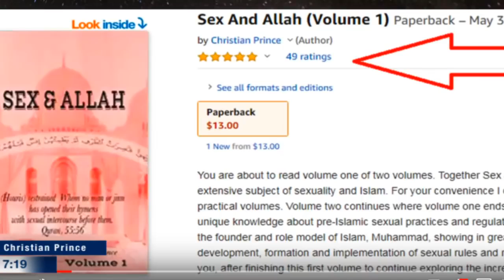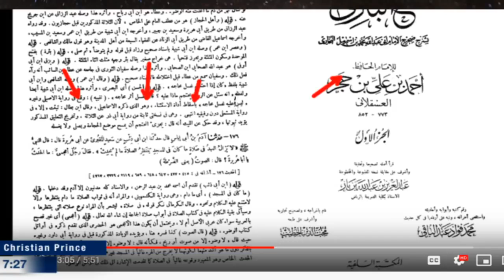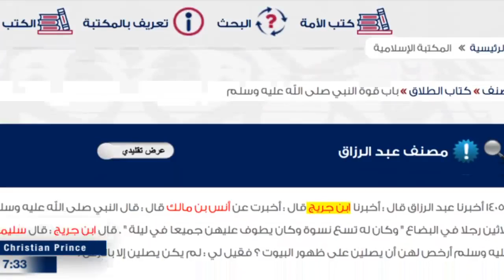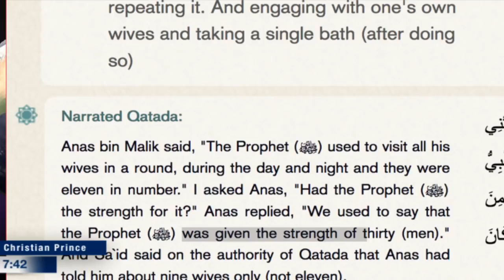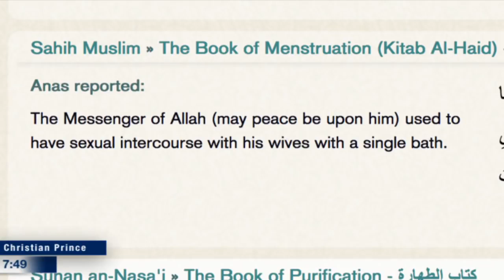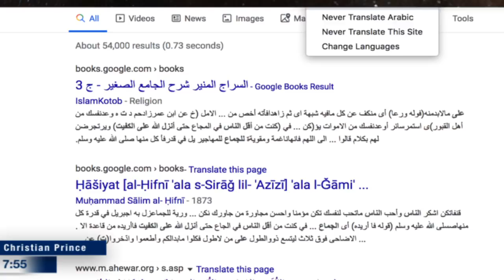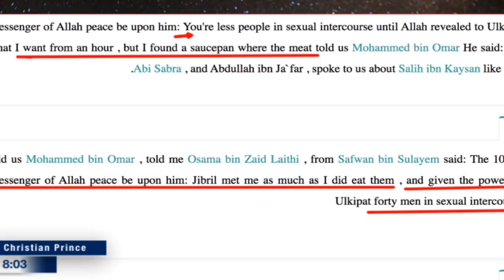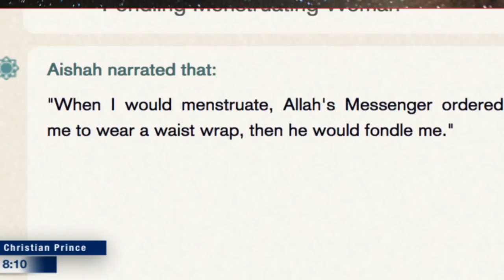Amazing review of "brother" Farid on Sex and AlLah book HD